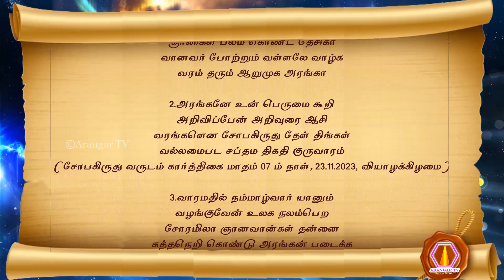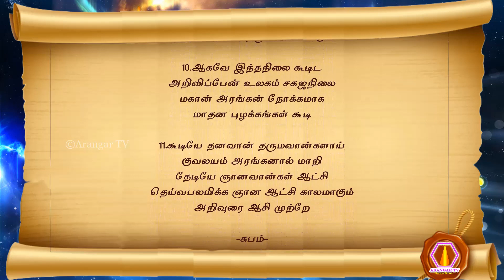Nammaalwar Aruliya | 23.11.2023 | palm leaf reading | 2528மகான் நம்மாழ்வார் அருளிய அறிவுரை ஆசி நூல்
முருகப்பெருமான் துணை
மகான் நம்மாழ்வார் அருளிய அறிவுரை ஆசி நூல்
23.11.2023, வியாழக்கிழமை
1. ஞானகுருவே அரங்கா வாழ்க
 ஞானிகள் பலம் கொண்ட தேசிகா
 வானவர் போற்றும் வள்ளலே வாழ்க
 வரம் தரும் ஆறுமுக அரங்கா
2. அரங்கனே உன் பெருமை கூறி
 அறிவிப்பேன் அறிவுரை ஆசி
 வரங்களென சோபகிருது தேள் திங்கள்
 வல்லமைபட சப்தம திகதி குருவாரம்
 (சோபகிருது வருடம் கார்த்திகை மாதம் 07 ம் நாள், 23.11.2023, வியாழக்கிழமை)
3. வாரமதில் நம்மாழ்வார் யானும்
 வழங்குவேன் உலக நலம்பெற
 சோரமிலா ஞானவான்கள் தன்னை
 சுத்தநெறி கொண்டு அரங்கன் படைக்க
4. படைக்கவே ஞானசபை அமைத்து
 பண்பான சமூகம் அமைய
 தடையற சுத்த சைவ நெறியை
 தனிப்பெருங் கருணை வடிவாக
5. ஆகவே அரங்கன் அருளிவர
 அரங்கமகானை தேடிவந்து
 வகைபட பிரணவக் குடிலில்
 வணங்கியே தீட்சை ஏற்று
6. ஏற்றுமே சன்மார்க்க வழியே
 எல்லா பக்குவமும் தரும் வழியே
 உற்றதொரு சாத்வீகம் தயவான
 உயர்குணமும் தரும் வழியென
7. வழியென மக்கள் ஏற்று வர
 வருங்காலம் வினை நீக்கமுடன்
 அழிவிலா வாழ்வு பாதுகாப்பு
 அனைத்தும் தருகின்ற மாற்றமாக
8. ஆகவே சக்தி கூடியே
 அரங்கமகான் தேற்றம் வழி
 வகைபட மகான்களாகியே
 வரும் காலம் மாற்றும் வண்ணம்
9. வண்ணமுடன் சிறப்பு காண்பர்
 வையகம் தரும பலம் கூடிட
 அன்னதான சேவையும் விரிந்து
 அறிவிப்பேன் தருமலோகமாகும்
10. ஆகவே இந்தநிலை கூடிட
 அறிவிப்பேன் உலகம் சகஜநிலை
 மகான் அரங்கன் நோக்கமாக
 மாதன புழக்கங்கள் கூடி
11. கூடியே தனவான் தருமவான்களாய்
 குவலயம் அரங்கனால் மாறி
 தேடியே ஞானவான்கள் ஆட்சி
 தெய்வபலமிக்க ஞான ஆட்சி காலமாகும்
    அறிவுரை ஆசி முற்றே

-சுபம்-

olai suvadi
olaichuvadi